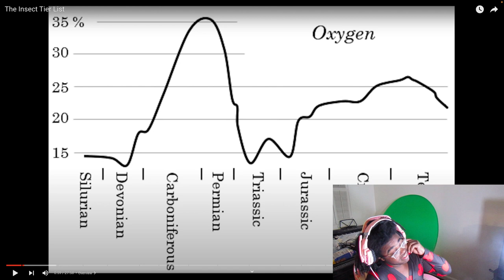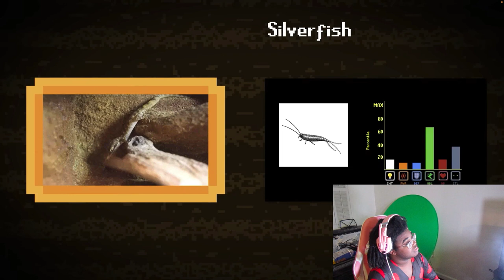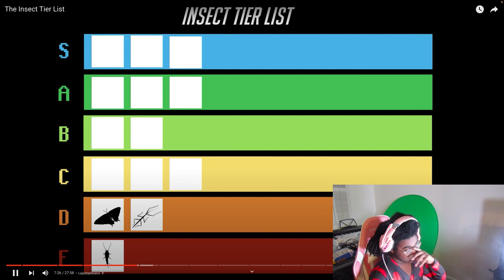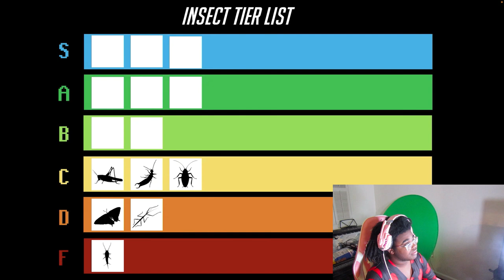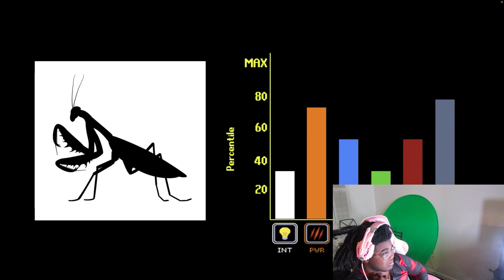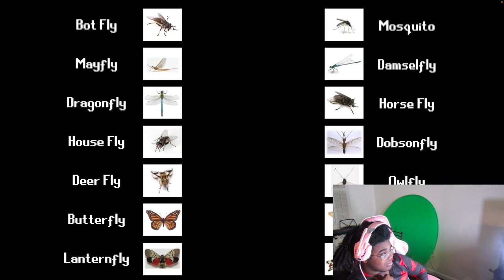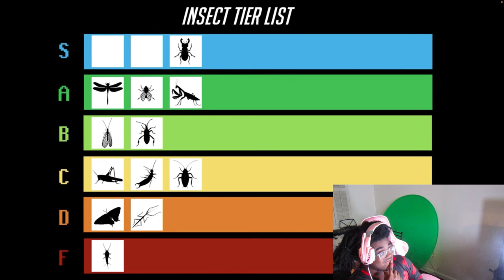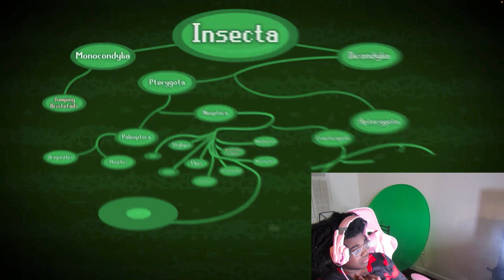Insect Tier List -TierZoo Reaction*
Original Video